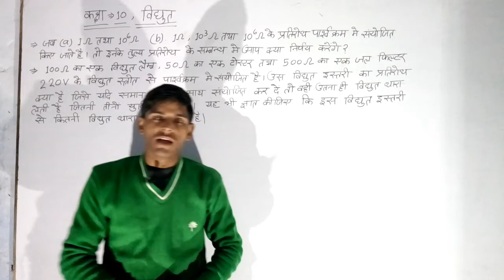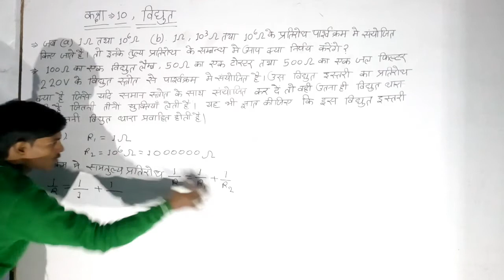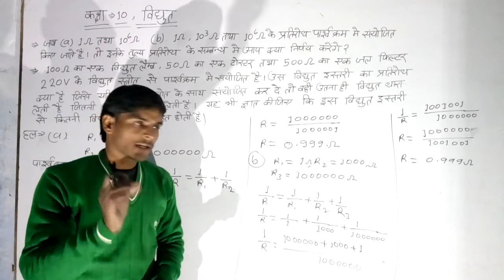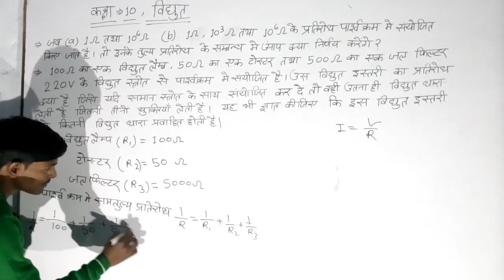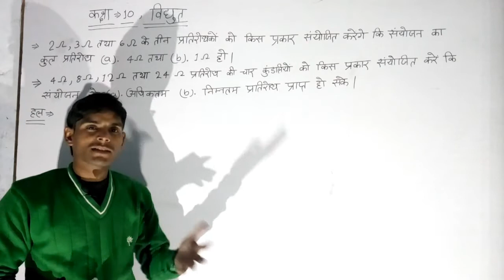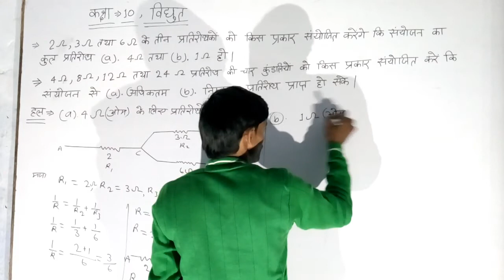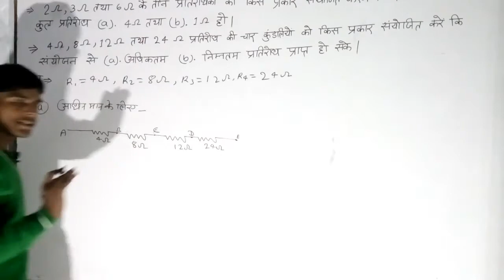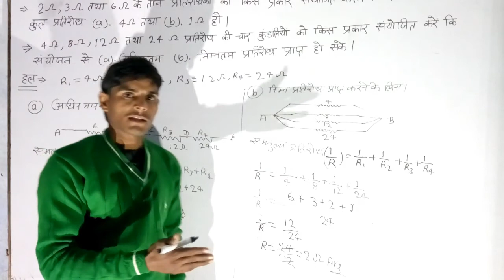(Class10)✍️✍️ (अध्याय -12, विद्द्युत ), (आंकिक प्रश्न, आगया पार्ट -2) (सिधे आप के दिमाग मे प्रवेश )